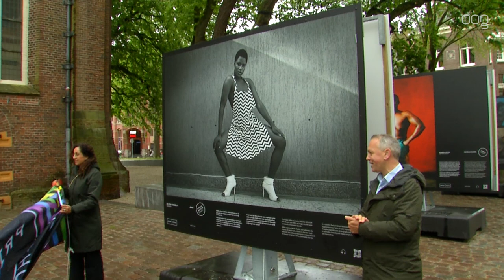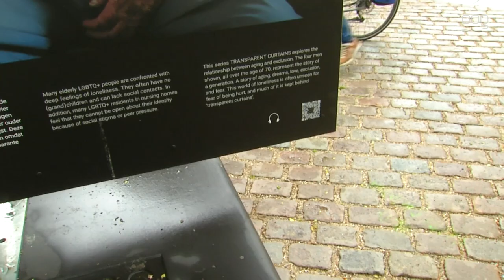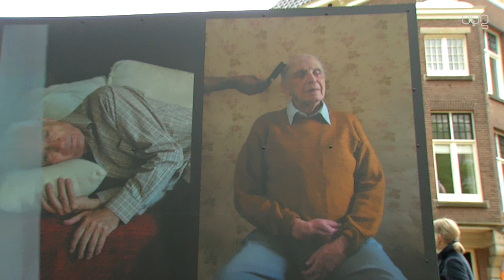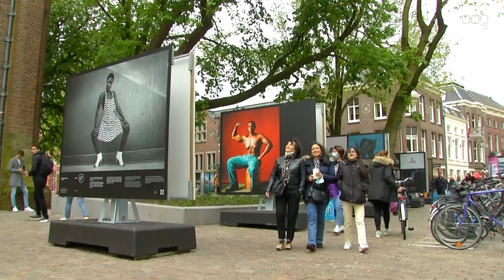Rondreizende foto-expositie over LHBTI-plussers bij Der Aa-Kerk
Vanaf aanstaande zaterdag is de rondreizende expositie van de Pride Photo Award 2020 te zien op 20 grote panelen bij de Der Aa-Kerk. Met de expositie wil de organisatie de acceptatie van seksuele- en genderdiversiteit bevorderen.

De winnende foto’s zijn gekozen uit 2500 inzendingen, afkomstig uit 40 verschillende landen. De foto’s behandelen thema’s als eenzaamheid onder oudere LHBTI personen, LHBTI vluchtelingenproblematiek en geweld tegen transgenders.

“Dit is een tentoonstelling die vele ogen zal openen”, zegt Pride Photo-directeur Hein-Jan Keijzer. “We hopen op deze manier mensen te bereiken die niet dagelijks nadenken over vooroordelen en de positie van de LHBTQ+gemeenschap.”

De expositie wordt zaterdag om 11.00 uur geopend door wethouder Glimina Chakor, verantwoordelijk voor Integratie en emancipatie binnen de gemeente: “Vertellen dat je anders bent is vaak niet makkelijk. Je ziet hier mensen in al hun kwetsbaarheid, maar tegelijkertijd wordt er een statement gemaakt. En dat maakt deze expositie ook zo speciaal.”